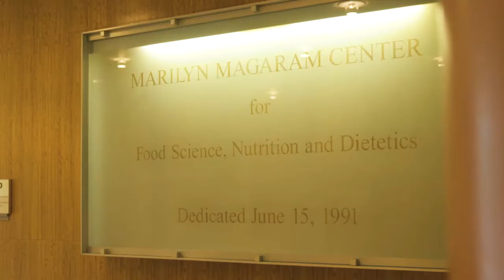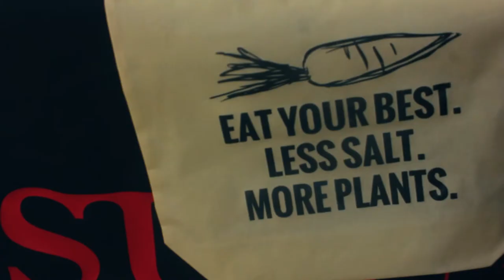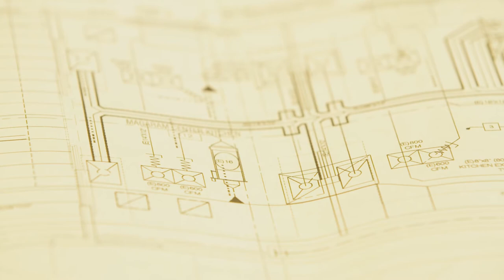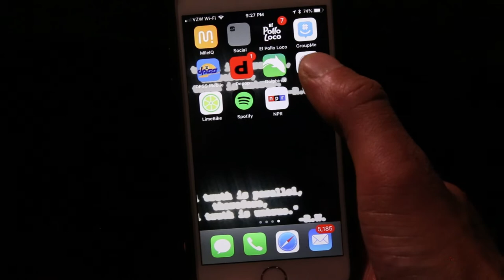CSUN STUDENT LIFE: Helpful Student Resources. Episode 2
Marilyn Magaram Center. Video Shot and Edited By Matthew Nespor